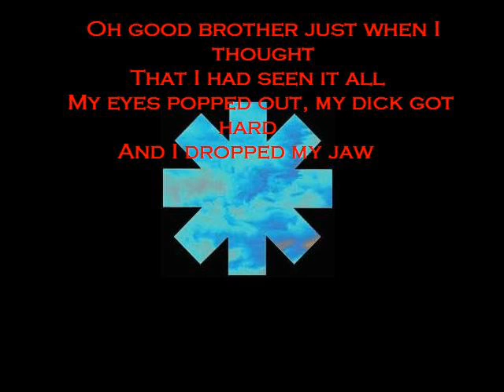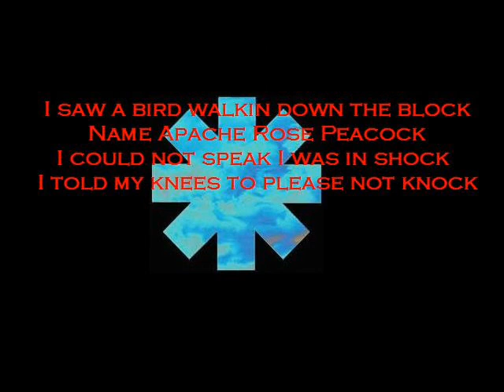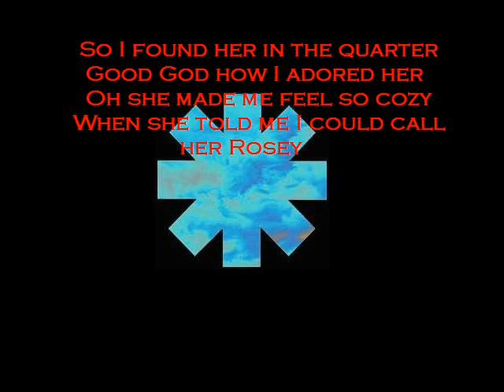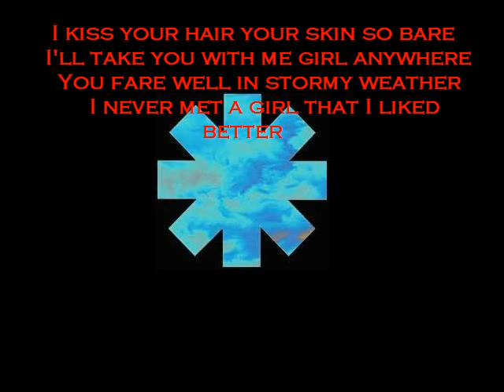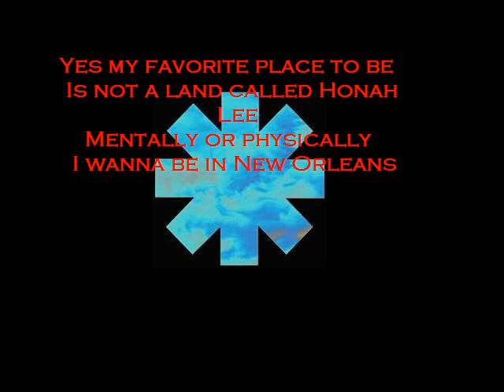Apache rose Peacock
Awsaome lyrics on the song Apache rose Peacock by red hot chili peppers